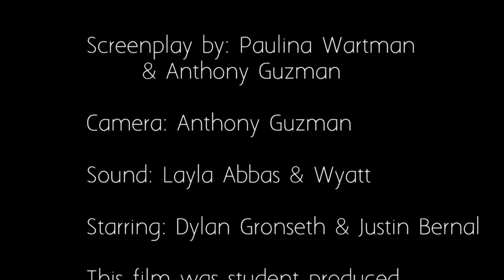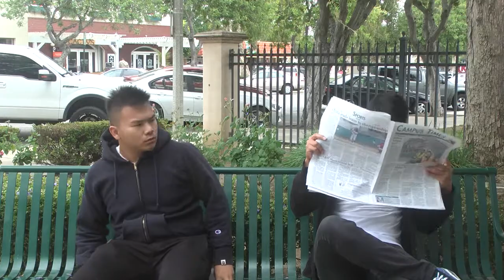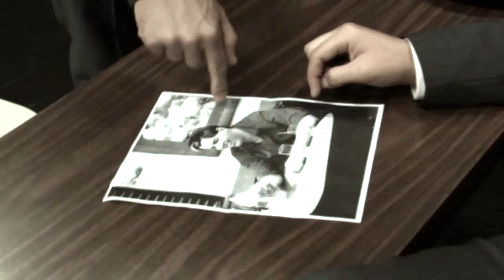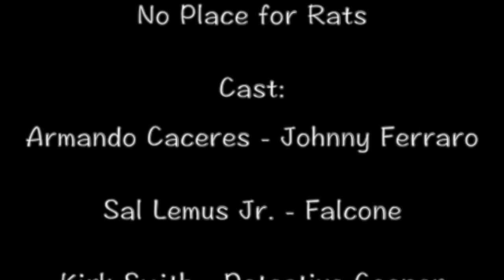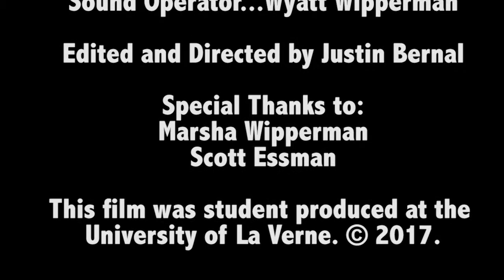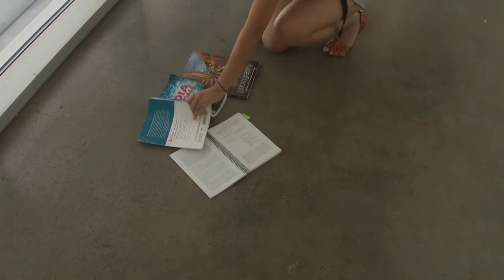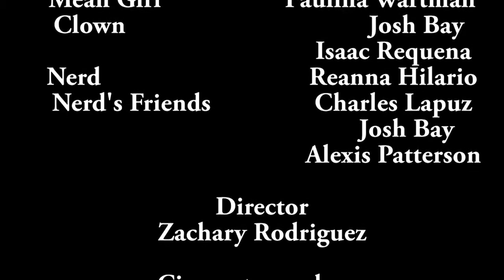Final TV 225 Essman Naratives Compilation explicit